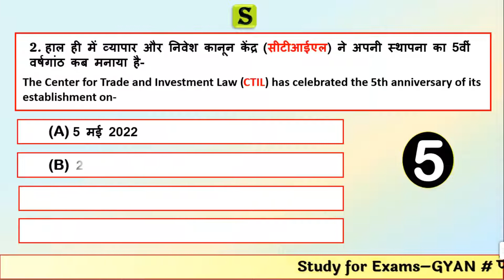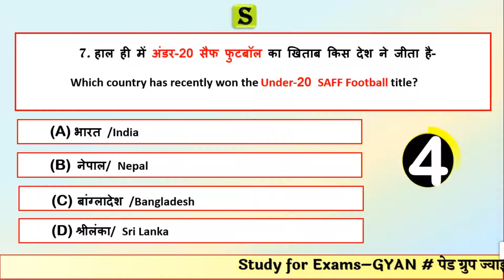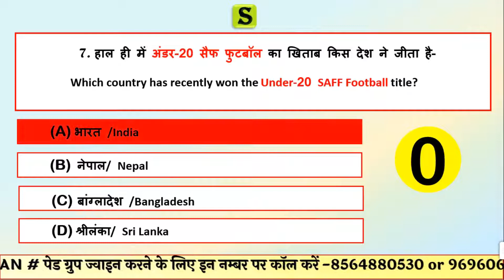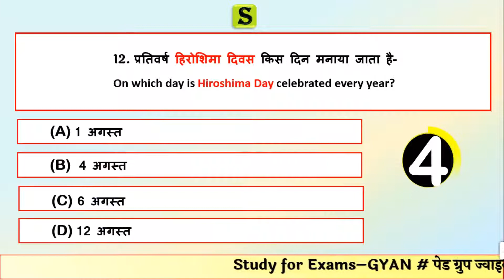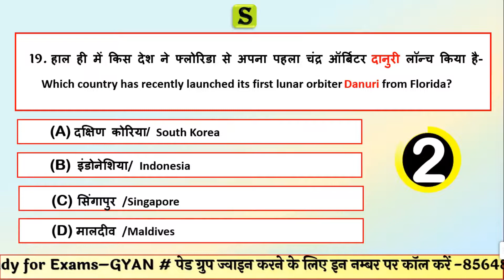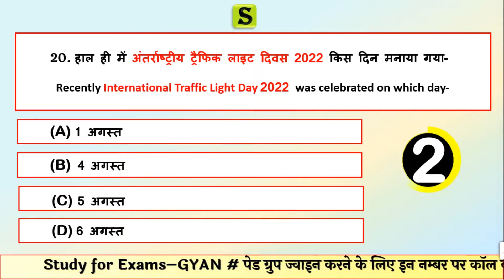6 August 2022 daily current affairs quiz pcs uppsc uppcs ro aro bpsc upsssc pet hcs ukpsc ras mppsc